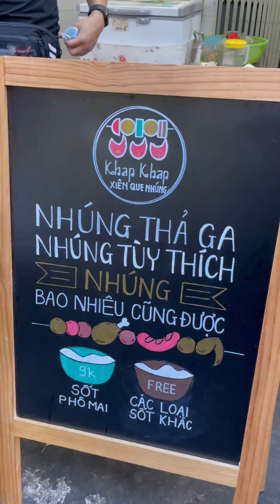XIÊN NƯỚNG THÁI LAN SỐT PHÔ MAI ĂN ĐÃ CỰC KỲ || MĂM MĂM CÙNG ZỊT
Xiên nướng sốt thái siêu cay phủ phô mai làm đắm say liền. xiên nướng có nhiều loại như cá viên, xúc xích, gà rồi hồ lô. Được nướng thấm sốt thái cay, rồi được múc thêm sốt phô mai nữa. Giá từ 10-20k thui nghen.
Địa chỉ : Chợ Hồ thị kỷ, quận 10.